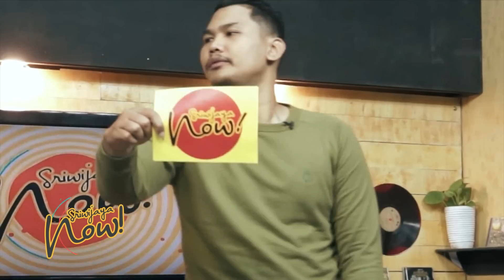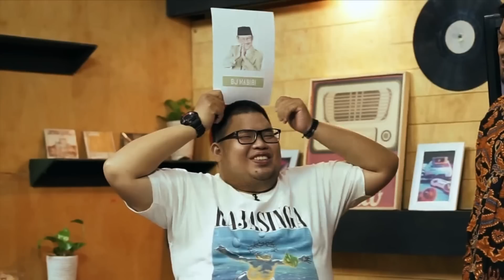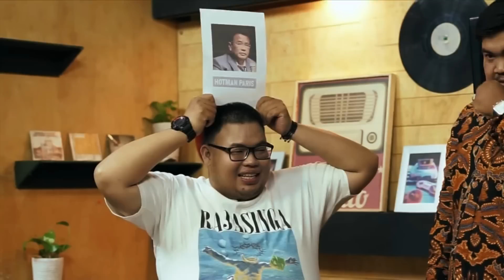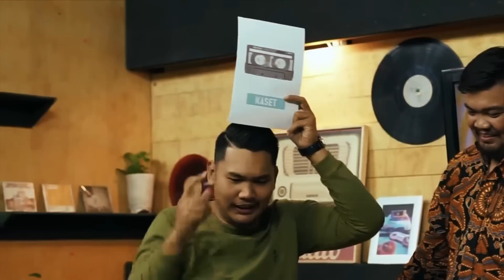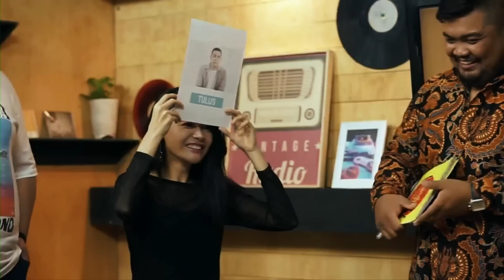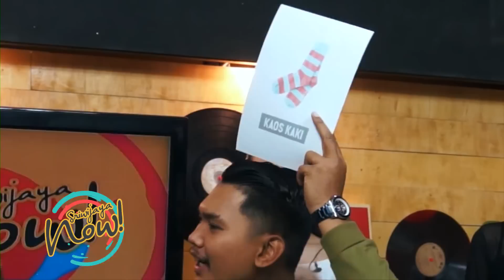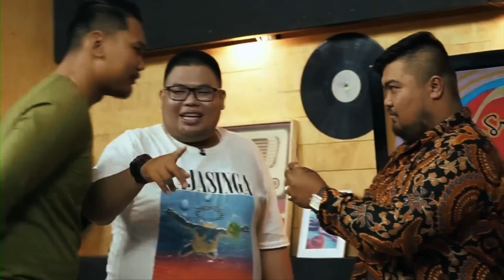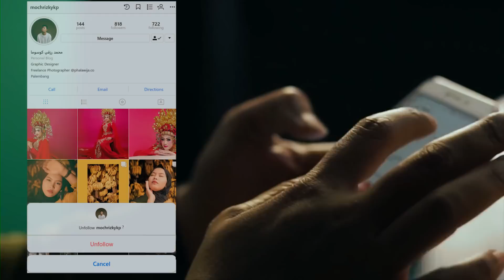SRIWIJAYA NOW | GAMES ASAH OTAK